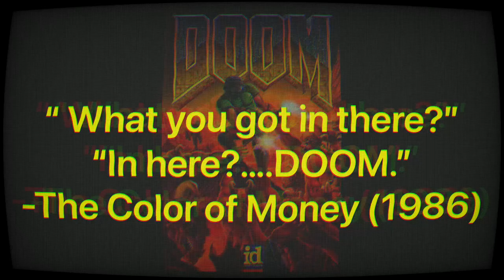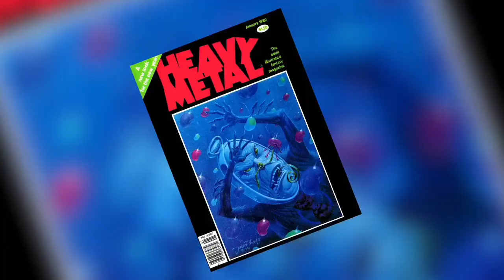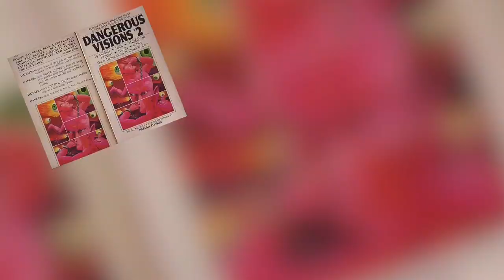Behind the Cover: DOOM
In this series we are going to take a look at the sometimes iconic/sometimes ironic cover art in video games. A quick look at the designers/artists and elements that had us back in the day saving up our allowances and begging our parents for a new video game.

Behind the Cover #1 DOOM

Artist: Don Punchatz

I have heard it helps small channels like mine grow.

This video was not made for kids and is not listed as so.